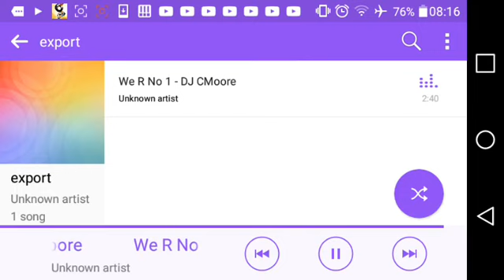We Are Number One - (DJ CMoore REMIX) - DJ CMoore